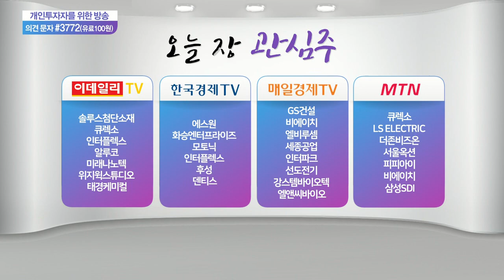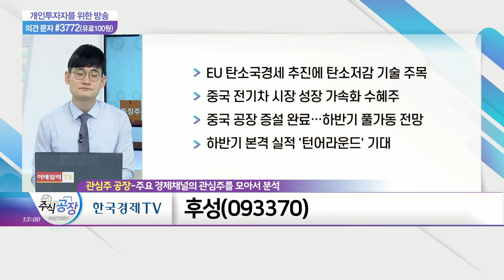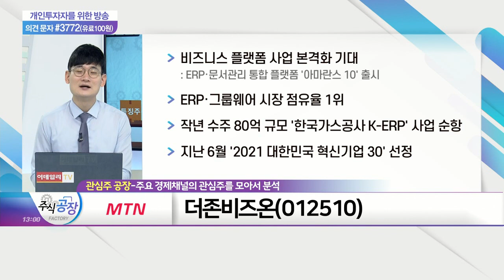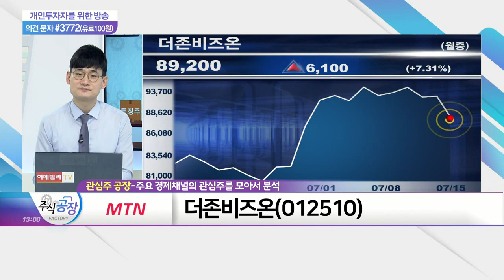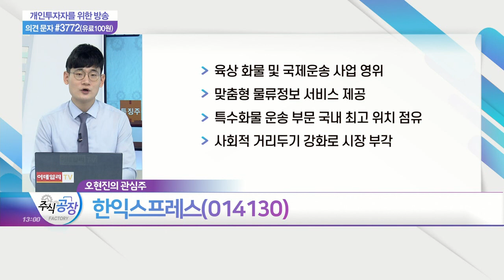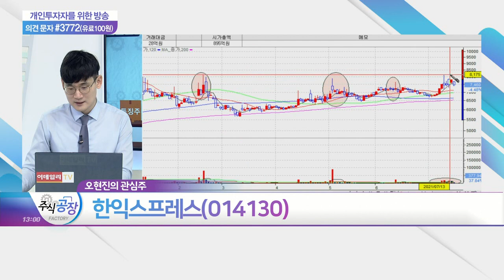후성, 비에이치, 더존비즈온, 한익스프레스_관심주 공장 (20210715)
후성(093370)
- EU 탄소국경세 추진에 탄소저감 기술 주목
- 중국 전기차 시장 성장 가속화 수혜주
- 중국 공정 증설 완료… 하반기 풀가동 전망
- 하반기 본격 실적 '턴어라운드' 기대

- 애플 '아이폰13' 9월 출시 기대감
- 스마트폰 OLED 탑재 확대 수혜
- 新성장동력 '5G 안테나용· 배터리팩 보호회로 모듈' 비중↑
- 하반기 북미 고객사향 물량 증가 기대

- 비즈니스 플랫폼 사업 본격화 기대
- ERP·그룹웨어 시장 점유율 1위
- 작년 수주 80억 규모 '한국가스공사 K-ERP' 사업 순항
- 지난 6월 '2021 대한민국 혁신기업 30' 선정

한익스프레스(014130)
- 육상 화물 및 국제운송 사업 영위
- 맞춤형 물류정보 서비스 제공
- 특수화물 운송 부문 국내 최고 위치 점유
- 사회적 거리두기 강화로 시장 부각